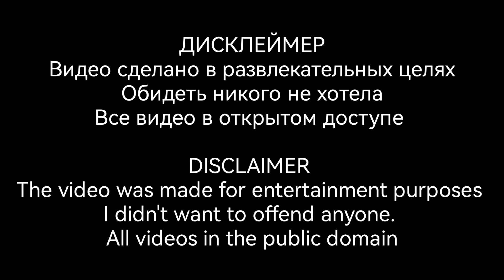MHA react to Deku as Beakhyun